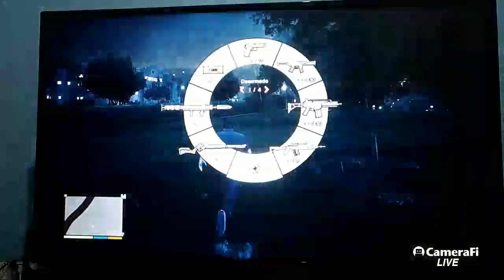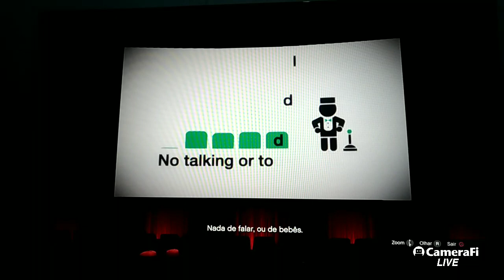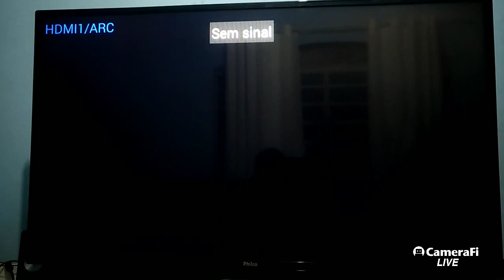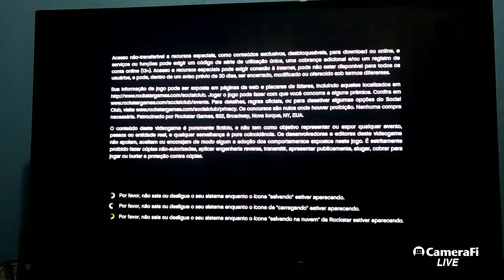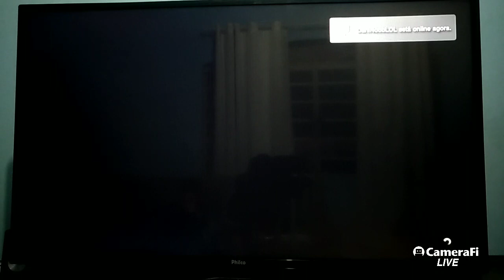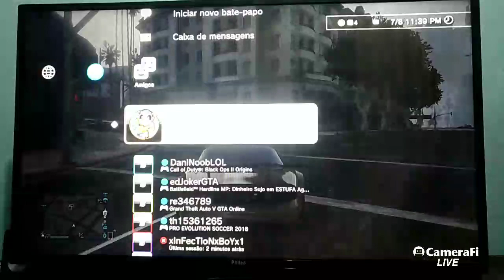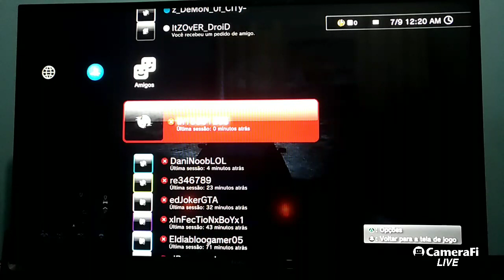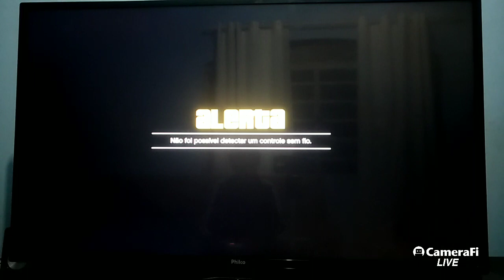Live de gta 5 online ps3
PSN=z_DeMoN_0f_CITy-
BORA JOGA